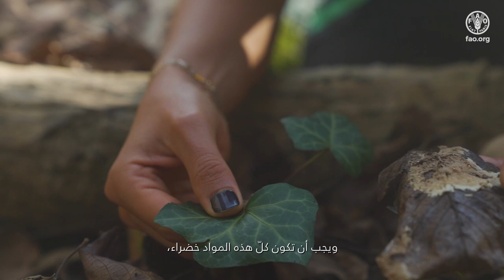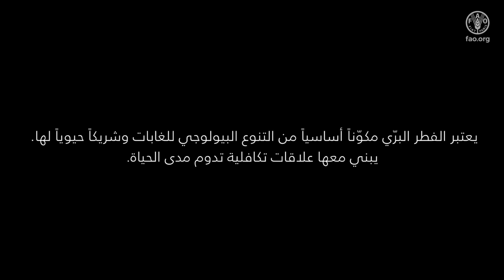الفطريات والغابات: شراكة خفية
يعتبر الفطر البرّي مكوناً أساسياً من التنوع البيولوجي للغابات وشريكاً حيوياً لها. يبني معها علاقات تكافلية تدوم مدى الحياة.